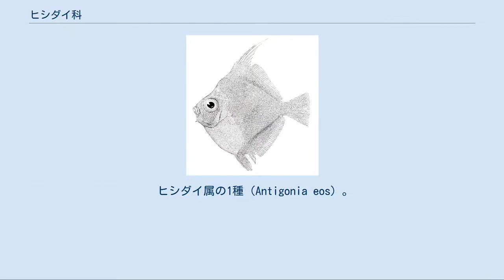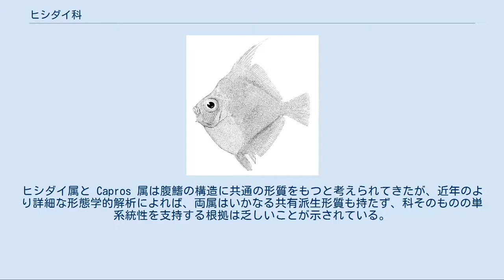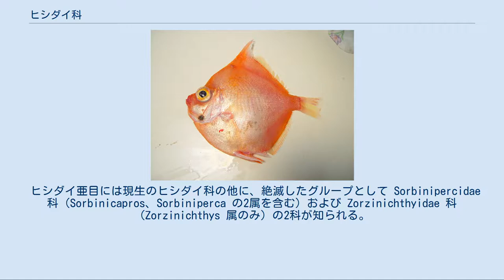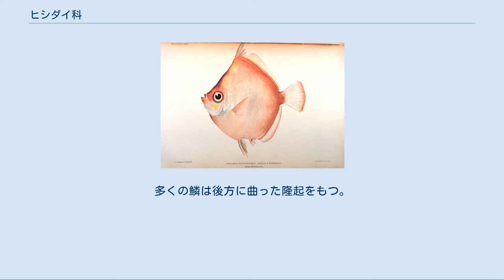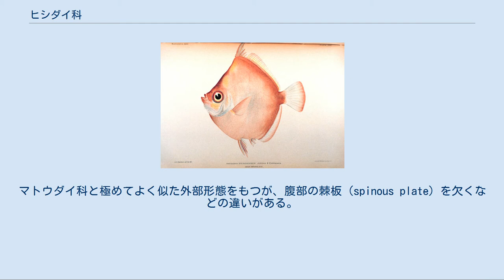ヒシダイ科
ヒシダイ科（学名：Caproidae）は、スズキ目ヒシダイ亜目に所属する魚類の分類群の一つ。
ヒシダイなど、深みで生活する底生魚を中心に少なくとも2属11種が記載される。
系統学的な評価・位置付けには不明な点が多く、分類の極めて不安定なグループとなっている。
 ヒシダイ科の魚類はすべて海水魚で、太平洋・インド洋・大西洋など、世界中の温暖な海に広く分布する。
主に海底付近で生活する底生性魚類の一群であり、水深50-600mにかけての中深度に分布する種類が多い。
群れを形成し、底引き網などで漁獲されることもあるが、食用として利用されることはほとんどない。
 ヒシダイ属の1種（Antigonia eos）。
体高が高く、菱形の体型をもつことが本科魚類の特徴である ヒシダイ科の仲間は左右に平べったく側扁し、体高は顕著に高い。
赤色や橙色を基調とした体色をもち、全長30cm程度にまで成長する小~中型の魚類である。
 背鰭・臀鰭の棘条は、それぞれ7-9本および2-3本。
腹鰭は1棘5軟条で、尾鰭は円みを帯びる。
鱗は小さく、櫛鱗である。
下肋をもち、椎骨は21-23個。
 ヒシダイ科はヒシダイ亜目を構成する（現生群としては）唯一の科とされているものの、分類学上の位置付けは極めて不安定である。
ヒシダイ属と Capros 属は腹鰭の構造に共通の形質をもつと考えられてきたが、近年のより詳細な形態学的解析によれば、両属はいかなる共有派生形質も持たず、科そのものの単系統性を支持する根拠は乏しいことが示されている。
 外見上の類似性から、本亜目はかつてマトウダイ目に含められていたが、尾鰭の支持骨格はむしろスズキ目と近いことが指摘され、現在では暫定的にスズキ目の内部に置かれるようになっている。
ヒシダイ科・マトウダイ目・フグ目の3グループが密接な類縁関係をもち、単一のクレードを構成するという報告もあるものの、その評価については見解が分かれている。
 ヒシダイ亜目には現生のヒシダイ科の他に、絶滅したグループとして Sorbinipercidae 科（Sorbinicapros、Sorbiniperca の2属を含む）および Zorzinichthyidae 科（Zorzinichthys 属のみ）の2科が知られる。
いずれもイタリアにおける始新世の地層から化石が報告され、ヒシダイ科と近い関係にあることが示唆されている。
 ヒシダイ科にはNelson（2006）の体系において2亜科2属11種が認められている。
 ヒシダイ（Antigonia capros）。
南日本を含むインド太平洋から、大西洋にかけて幅広く分布する種類。
若魚は背鰭から腹鰭にかけて橙色の横縞をもつ（写真の個体では痕跡的） Caproinae 亜科の1種（Capros aper）。
地中海・大西洋北東部に分布し、ヨーロッパでは古くから知られる魚類の一種である ヒシダイ亜科 Antigoniinae は1属17種からなり、始新世・中新世の化石種も知られている。
 側扁した体は非常に薄く、体色は一般に赤みが強い。
体高が著しく高く、菱形の体型となる。
多くの鱗は後方に曲った隆起をもつ。
 背鰭の鰭条は8-9本の棘条と、26-38本の軟条で構成される。
臀鰭は3棘で、軟条部とは分かれる。
尾鰭の主鰭条は12本で、うち10本は分枝する。
口蓋骨の上顎突起は鼻骨の前端と関節する。
 Caproinae 亜科は1属1種で、Capros aper のみを含む。
尾鰭の主鰭条は14本で、うち12本が分枝する。
5個の明瞭な下尾骨をもち、マトウダイ目の魚類とは異なり互いに癒合はしない。
マトウダイ科と極めてよく似た外部形態をもつが、腹部の棘板（spinous plate）を欠くなどの違いがある。